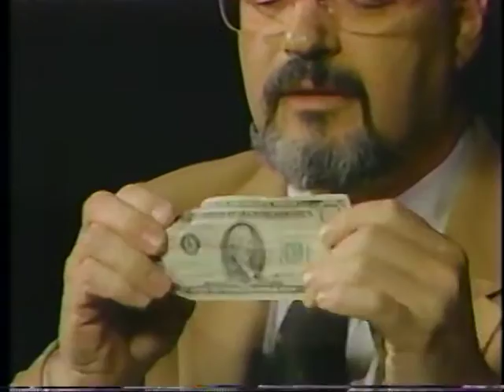Newsman amazed by the tricks of magician Harry Blackstone, Jr.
From the time capsule - 1987:  Anchorman Christopher Lydon sits down with magician Harry Blackstone, Jr. and gets a dose of some slight-of-hand moves that mystify and amuse.

Video Scrapbook - The companion channel to VideoCollectabes - where you'll find an even wider variety of reflections of our ever evolving world.